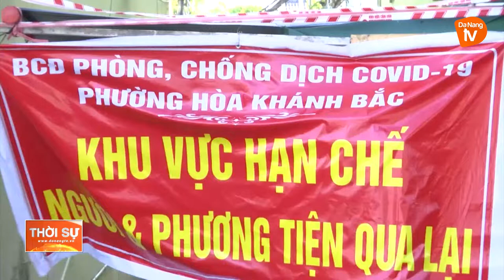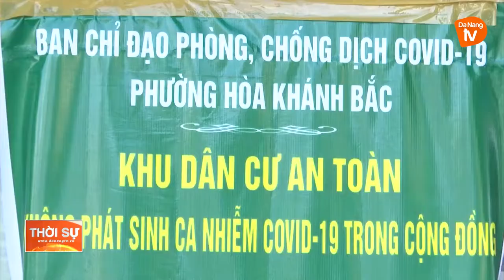KHI GIÁO DÂN ĐỒNG HÀNH ĐẨY LÙI DỊCH BỆNH